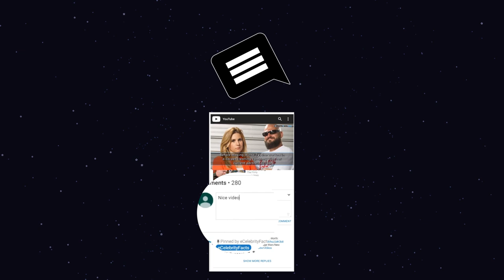Where is Life Below Zero Sue Aikens now? Sue Aikens 2021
Sue Aikens (born 1 July 1963) is a TV personality & an adventurer. She is popular for featuring in the reality TV show, Life Below Zero. The documentary TV series depicts subsistence hunters' daily and seasonal routines in Alaska's remote locations. Many viewers have been watching the show for years and have grown to love Sue Aikens.

She lives in the solitary occupant of the Kavik River camp in Northern Alaska. She has learned survival skills since she was a child. This may also assist in understanding why she is a loner. She traveled around a lot as she was growing up.

Sue has had a successful television career. She has been a fan favorite for many individuals who love what she does since her debut. As of 2021, she has been on the screens for about a decade. Aside from Life Below Zero, she has appeared in a few more daring TV episodes. So, in this video, you will find out what the 57 years old has been doing now.

00:00 Where is Life Below Zero Sue Aikens now? Sue Aikens 2021
00:36 Who is Sue Aikens?
01:48 What does Sue Aikens do for a living?
02:36 Life in the Alaskan Wild
03:38 What is she doing now?

Audio Credit:
Track Name: Stellar Wind
Composer: Unicorn Heads

Track Name: Night Run Away
Composer: An Jone

Track Name: Clean and Dance
Composer: An Jone

Track Name: Know Myself
Composer: Patrick Patrikios

Track Name: Take it Slow
Composer: SefChol